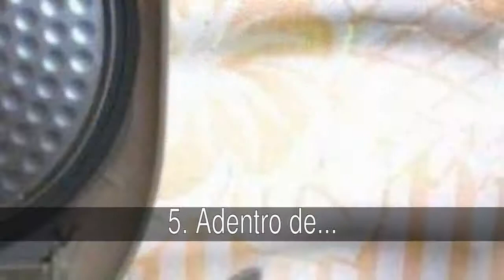Gatos durmiendo en lugares poco comunes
Lista de gatos durmiendo en lugares poco comunes

El descanso es ideal para cualquiera de los animales y personas sin embargo estos gatos si que duermen en lugares incomodos ¿no?

En la lista de gatos durmiendo en lugares poco comunes tenemos:
3. Encima del Perro
2. En una Ventana
1. En la Llanta de un Auto
5. Adentro de...
6. "A sus Anchas"
7. Entre Dos Sofás
8. "Cómo Sardinas"
9. "Acurrucaditos"
10. Al Borde de...
11. En el Cesto del Perro
12. Encima de la Guitarra
13. En el Plato de las Palomitas
14. En el Tazón del Cereal
15. En un Árbol
16. En el Parabrisas
17. En un Piano
18. Preparando un Pastel
19. Adentro del Mueble de la Computadora
20. Encima de la Maleta